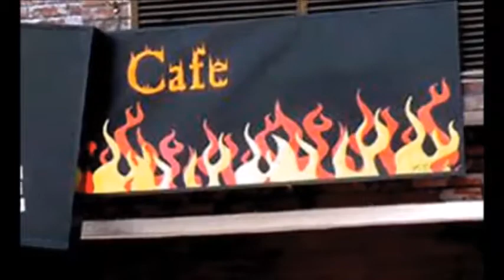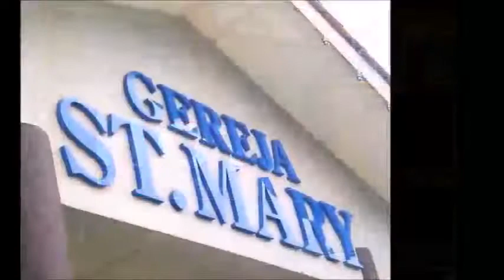Bukit Bintang Advertising Company, Bukit Bintang Signboard Company, Bukit Bintang Signage Contractor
Signboard Company, Signmaker, Signage Manufacturer, Signboard Factory, Signboard Fabrication, Custom Made Signage

Advertising Company,
SignBoard Company,
Sign Board Company,
Signage Company,
Sign Company,
Kompeni Papan Iklan,
Kompeni Pengiklan,

Advertising Shop,
SignBoard Shop,
Sign Board Shop,
Signage Shop,
Sign Shop,
Kedai Papan Iklan,
Kedai Pengiklan,

Advertising Factory,
SignBoard Factory,
Sign Board Factory,
Signage Factory,
Sign Factory,
Kilang Papan Iklan,
Kilang Pengiklan,